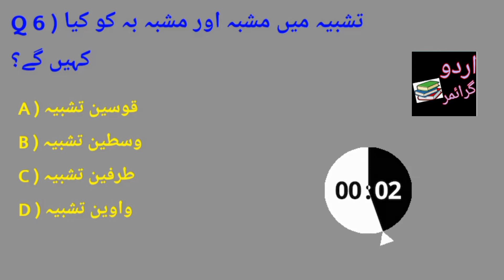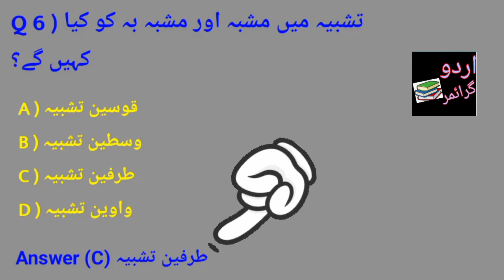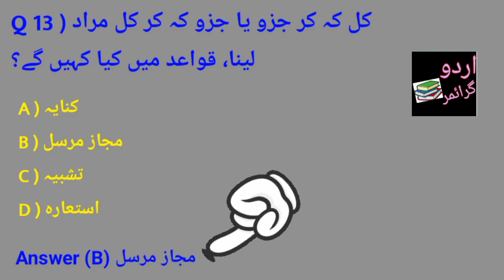Urdu grammar MCQS with answers|urdu grammar question answer|urdu grammar question answer solved